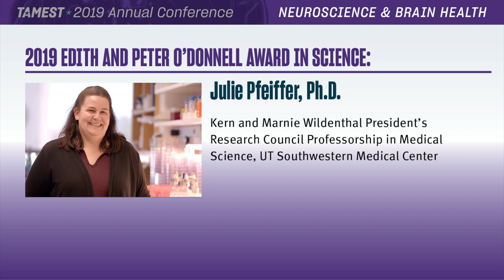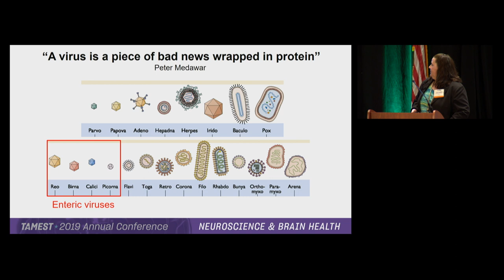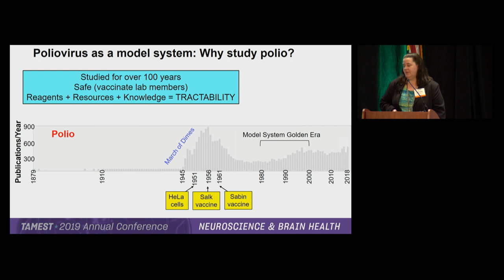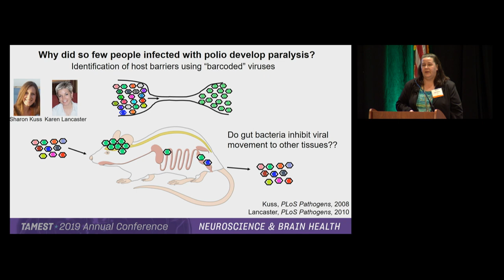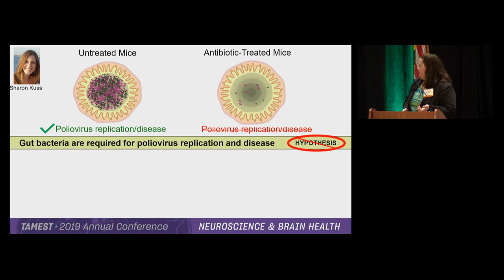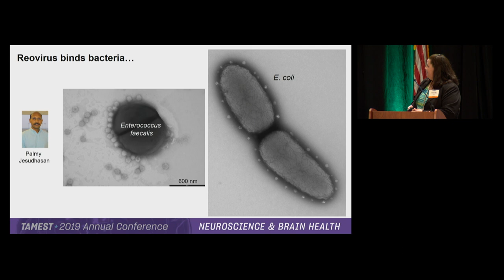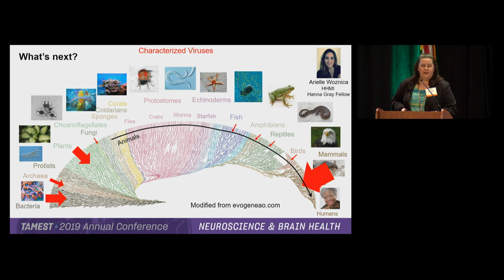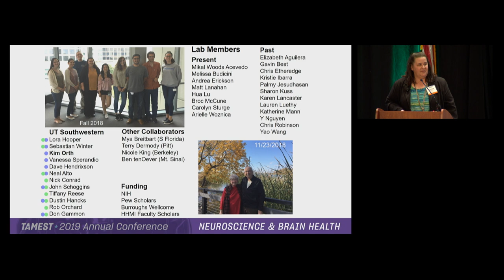TAMEST 2019: O'Donnell Award Presentation by Julie Pfeiffer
2019 Edith and Peter O'Donnell Award in Science:

Julie Pfeiffer, Ph.D.
Kern and Marnie Wildenthal President’s Research Council Professorship in Medical Science, UT Southwestern Medical Center